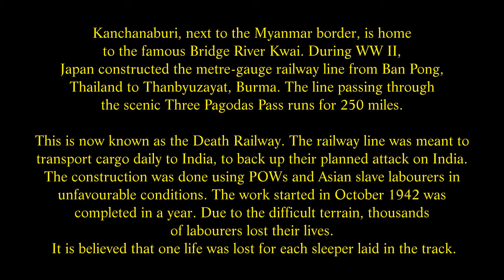Kanchanaburi Province, River Kwai Station the trip back to Bangkok, Thailand. ( 36 )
You can cross the bridge on foot. While the centre of the track has been thoughtfully turned into a steel-plated walkway and there are little side platforms between the spans for sightseeing and avoiding trains. There are guardrails, but some areas of the bridge lack them, so be careful of small children! Off the end of the bridge, you can feed or ride an elephant bare-back at negotiated price of 600 Baht per ride. At May 2010, the elephant was kept on a short chain, and had to stand in its own waste products.
As the bridge is still used locally, it is possible to take one of the trains that cross the bridge every day. The ride from Nam Tok (the train line's terminus) to River Kwai Bridge station takes a bit longer than 2 hours.
Pretty much all the sights in Kanchanaburi itself are directly related to World War II. The museums are dusty and generally not worth it, except for the Thailand-Burma Railway Centre, which gives a good introduction of the Death Railway and its history. There are also two war cemeteries, the most moving of which is the Kanchanaburi War Cemetery.
Chongkai War Cemetery, (either bargain with a taxi or rent a bicycle to get there; it's at the west side of the river). A neatly maintained smaller cemetery 2 km out of town along the road that leads to Wat Thaopoom. This is the final resting place of Dutch and British forces.
Kanchanaburi War Cemetery (Don Rak), Saeng Chuto Rd (opposite the railway station),  07:00-14:00. This is the final resting place of almost 7,000 POWs who gave their life for the construction of the Death Railway to Burma. All POWs at this site are from the United Kingdom, the Netherlands and Australia. After World War II, the Allies decided to move all the buried POWs along the railway line to two war cemeteries in Kanchanaburi as they would be easier to maintain in a good condition. It is a sombre, yet very peaceful reminder of what went on here. The graves are set up in straight lines with neatly kept lawns. Some of the graves have a moving personal inscription. However, note that during the rainy seasons access to graves themselves may be closed to prevent damage to the grounds. If you have relatives buried there permission can be sought to enter the cemetery. An alternative is the Chong Kai cemetery which is always open. Both grounds are immaculately maintained. Free.
Thailand-Burma Railway Centre, 73 Jaokannun Rd (next to Kanchanaburi War Cemetery, near the south of Mae Nam Khae Road), ☎ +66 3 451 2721, 09:00-17:00 daily. Generally considered to be the best source of information regarding World War II in Thailand, railway construction and route, and the conditions endured by POWs and Asian labourers. Very moving exhibits, including video and interactive displays. A visit takes at least one hour, and probably longer if you want to read everything. Fee includes a free coffee or tea at upstairs cafe, where you can sit at the window bench overlooking the Kanchanaburi War Cemetery. It is a good place to sit and reflect after your tour of the centre. 120 baht.  edit
World War II Museum and Art Gallery, Mae Nam Khwae Rd (about 50 m from the Bridge over the River Kwai). 08:30-17:30 daily. This well-signposted complex houses a bizarre collection of museums and exhibits, most of which are poorly maintained and labeled. To your left as you enter is the "War Museum", a 4 storey building encrusted with statues, which starts off with a little Burmese shrine but is mostly devoted to pre-WW2 Thai history through the ages and is filled with wall paintings of Kings and racks of rusty pistols. There are good views of the bridge from the roof of the riverside building. Above the WW2 museum is the most bizarre section, housing (among other things) dusty stamp collections and a gallery with wall paintings of all Miss Thailand winners. The World War II and (old) JEATH Museum is lurking in the basement. 40 Baht.
JEATH War Museum, Th Pak Phraek (Adjacent to the Wat Chaichumphon temple complex 1 km south of the town centre). 08:30-18:00. The free guide leaflet concludes with these salutary words - "May Peace Always Conquer Violence". Exhibits are housed in a palm hut, modelled on the kind of buildings that Death Railway POWs would have slept in. The exhibits themselves are timeworn and many have been attacked by insects and weather. It may seem a amateurish in it's style of curation. The temple complex next door is much more interesting. A cross-river boat service is available from the Jeath museum. This is the main drawcard of the World War II Museum and Art Gallery complex. It features a section of the first wooden bridge, recreations of the POW barracks and random military paraphernalia. Downstairs is an exhibit of prehistoric Thailand complete with semi-erotic murals. 40 Baht.